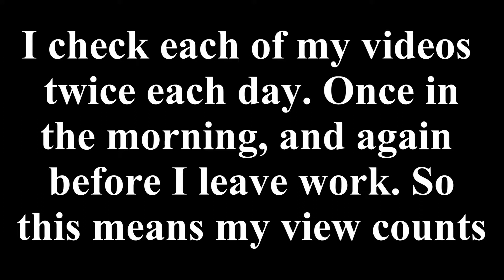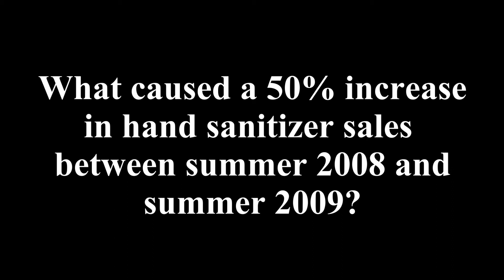YouTube Still Can't Count: 3900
New trivia question.